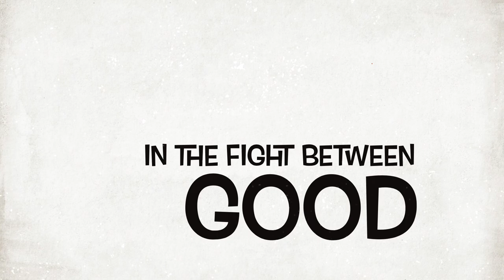Le vrai visage dun homme se trouve dans sont coeur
I AM MY HEART DESCRIBER ... I AM THE VOICE OF MY HEART ... MY HEART BE SPEAKING IN MY HEAD...  I CAN HEAR MY HEART BETTER ... I AM THE ONLY ONE WHO CAN DESCRIBES MY HEARTS BEATS ... I AM REAL I AM SO PURE I AM PETER PRINCEVOICE